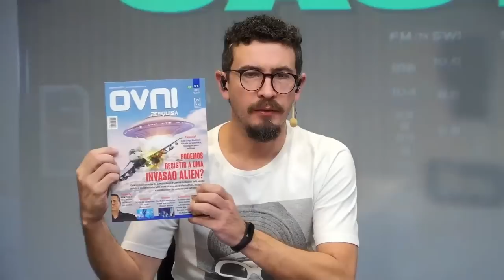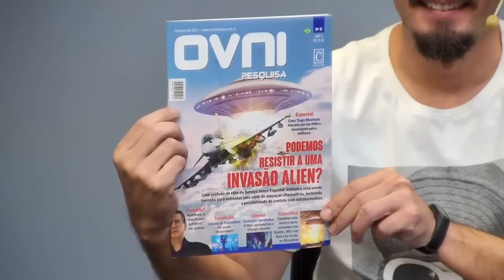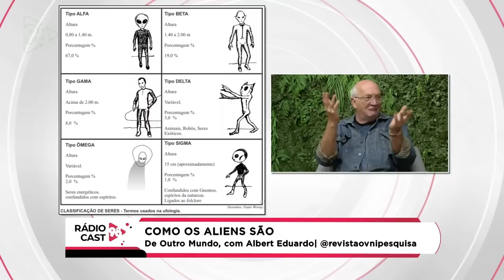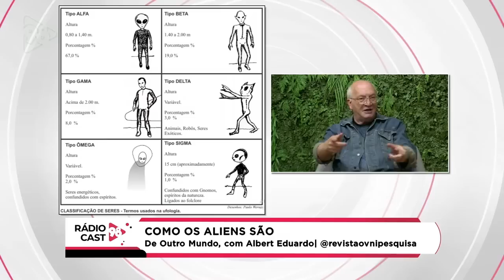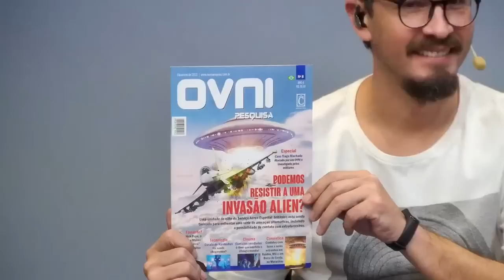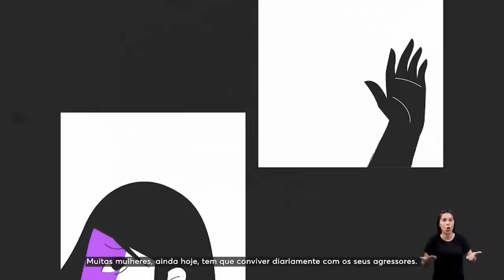COMO OS ALIENS SÃO? | RÁDIO CAST - 20/06/23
Assista à programação da Rede 98 pela tv, rádio, aplicativo e live:

📻  98,3 FM
📱  App 98 Live
📺  Canal 29

98, Rádios BH, 98FM BH, Rede 98